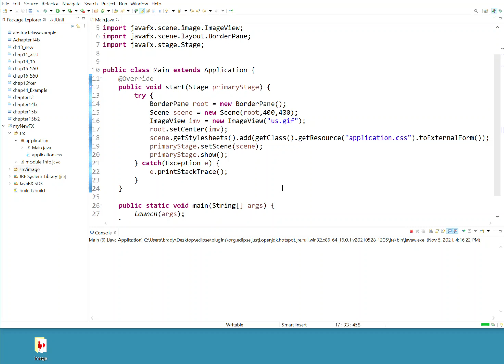javafx images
Display images in a JavaFX program.